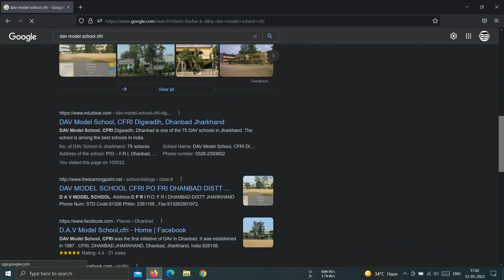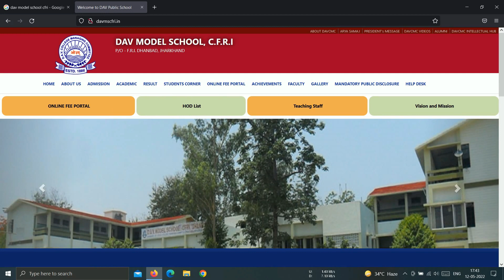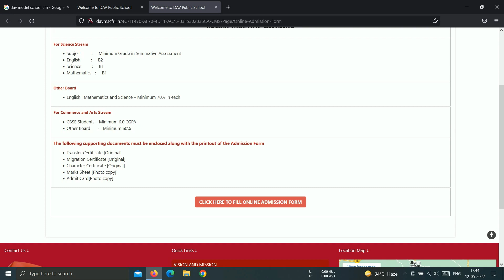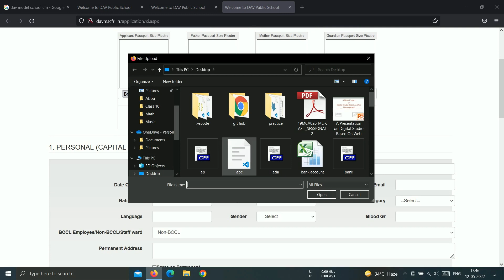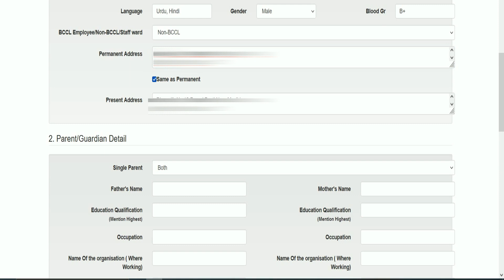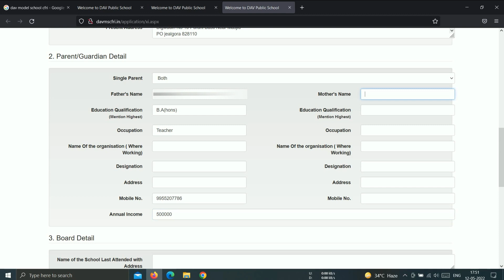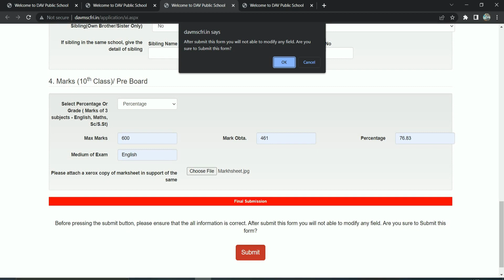How to fill DAV Model/Public School Online Admission form class 11 2022-23 Dav admission form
How to minimize the size of pic in 2 min